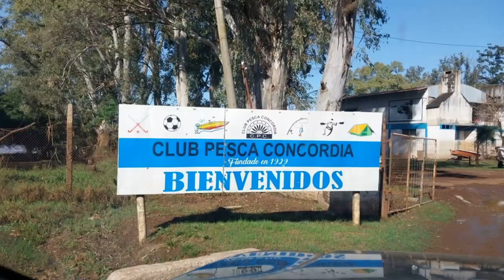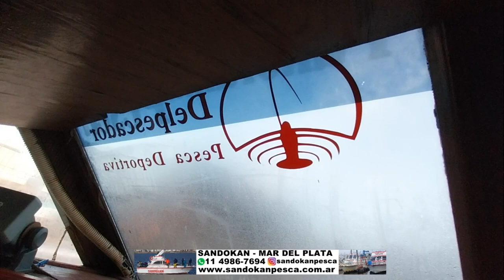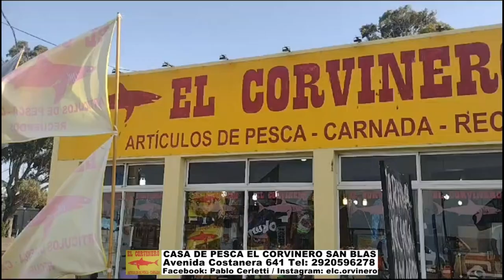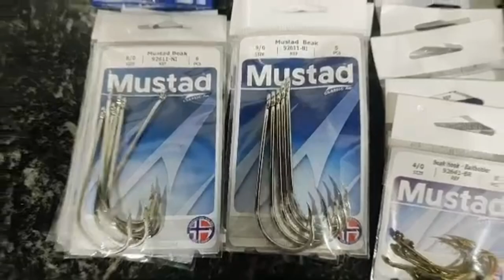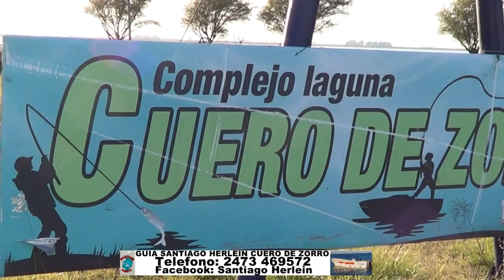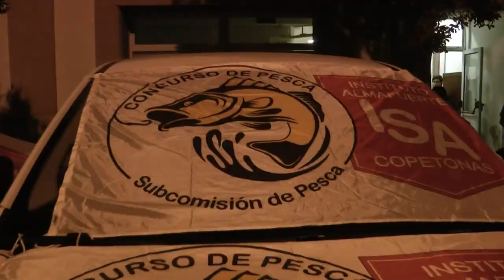DELPESCADORTV571. VARIADA EN LA CHIQUITA Y EN MAR DEL PLATA. PRESENTACION TORNEO EN RETA